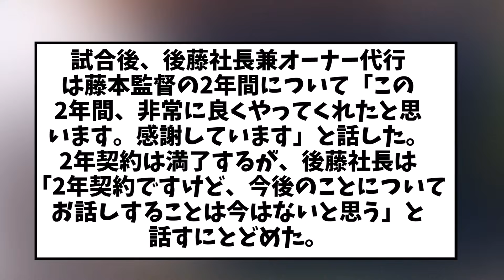藤本監督 後藤社長から解任を示唆されるｗｗｗ【2chなんｊ】